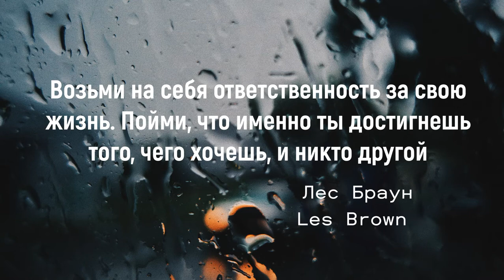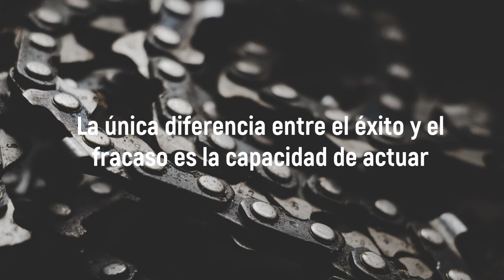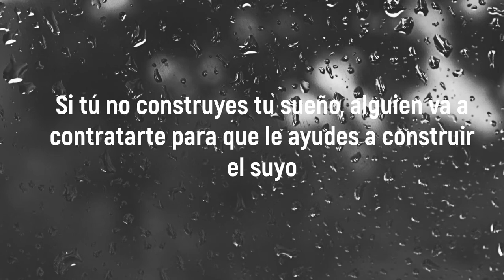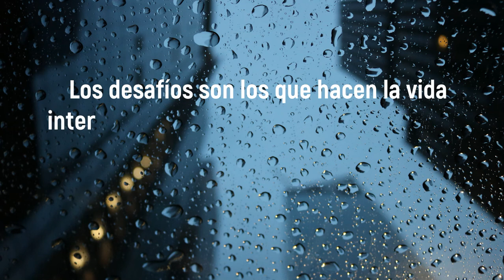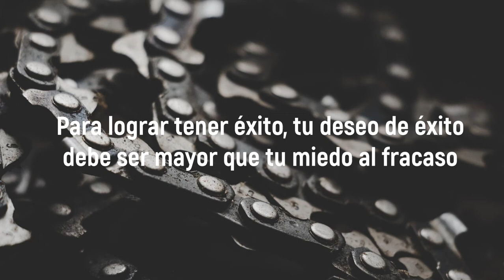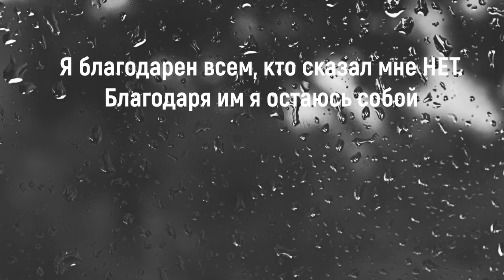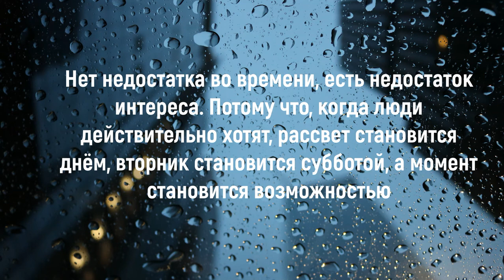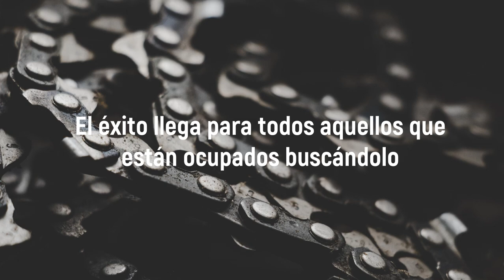Мотивация на успех | Лучшие фразы для мотивации на испанском языке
Мотивация на успех: цитаты, которые вдохновляют

Каждый из нас мечтает о большем: достичь успеха, покорить новые вершины, воплотить в жизнь свои самые смелые мечты. Но иногда нам просто не хватает толчка, чтобы поверить в себя и начать действовать. Именно поэтому в этом видео мы собрали лучшие мотивационные фразы, которые зарядят вас энергией и вдохновением.

🌟 Что особенного в этом видео?
Мы адаптировали известные цитаты о мотивации, успехе и самореализации на испанский язык. Это уникальная возможность не только вдохновиться, но и попрактиковать испанский язык. Теперь вы сможете не просто учить язык, но и черпать из него силу для движения вперёд.

Темы, которые вы найдёте в этом видео:
✔️ Мотивационные цитаты на испанском с переводом на русский.
✔️ Фразы, которые помогут вам увидеть ситуацию под новым углом.
✔️ Полезные советы, как преодолевать страх и сомнения.
✔️ Испанский язык для вдохновения: учим слова и выражения, которые можно применять в жизни.

Примеры фраз из видео:
🔹 "La única manera de hacer un gran trabajo es amar lo que haces." – "Единственный способ сделать что-то великое – любить то, что ты делаешь." (Стив Джобс)
🔹 "No hay nada imposible; incluso la palabra dice: 'Yo soy posible'." – "Нет ничего невозможного; даже само слово говорит: 'Я возможен'."
🔹 "Cree en ti mismo y serás imparable." – "Верь в себя, и ты станешь неудержимым."

Почему это видео полезно для вас?
1️⃣ Для души и разума: Мотивационные фразы помогают изменить ваше мышление и приблизиться к успеху.
2️⃣ Для изучения языка: Учим новые слова и выражения на испанском.
3️⃣ Для уверенности: Эти цитаты помогут вам стать лучше и смелее в своих действиях.

Как использовать эти фразы в жизни?
💡 Пишите их на стикерах и размещайте на видных местах.
💡 Делитесь ими с друзьями, чтобы мотивировать друг друга.
💡 Повторяйте их как аффирмации, чтобы настроиться на успех.